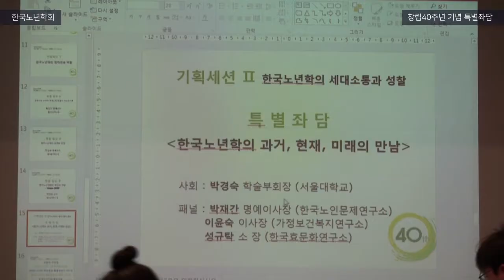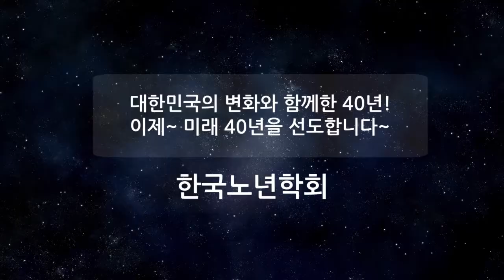특별좌담 "한국노년학의 과거, 현재, 미래의 만남"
한국노년학회 창립 40주년을 맞아 행한 기념세미나 - 기획세션 Ⅱ - "한국노년학의 세대소통과 성찰"의  특별좌담  "한국노년학의 과거, 현재, 미래의 만남"의 영상입니다.

한국노년학회 창립 40주년 부대행사는 이 채널 다른영상에서 찾아 보실 수 있습니다.